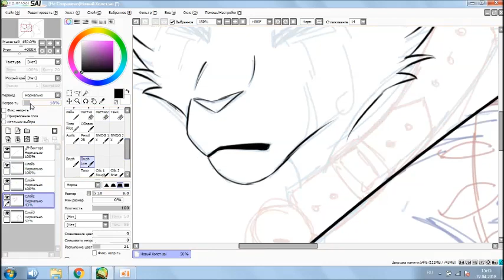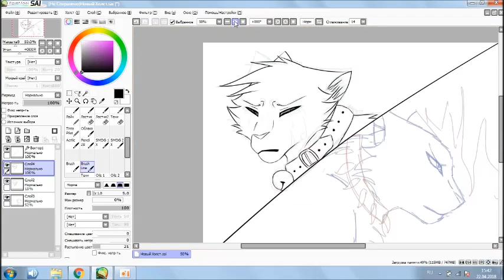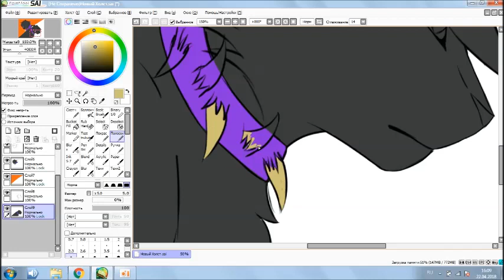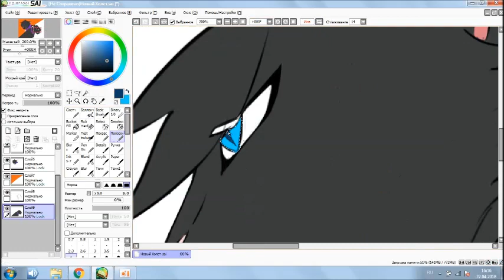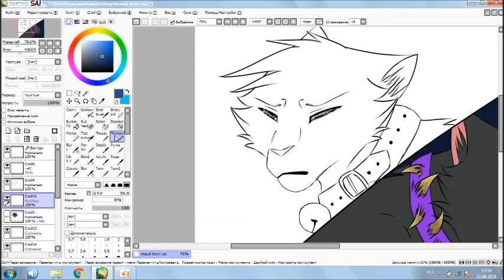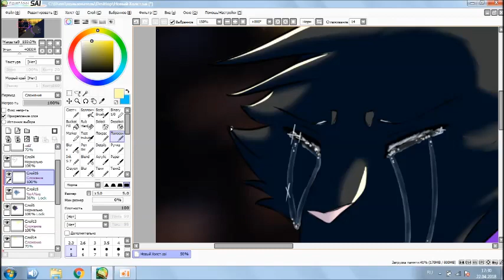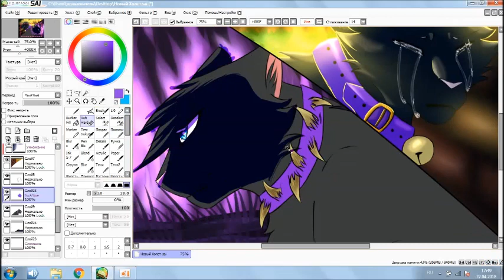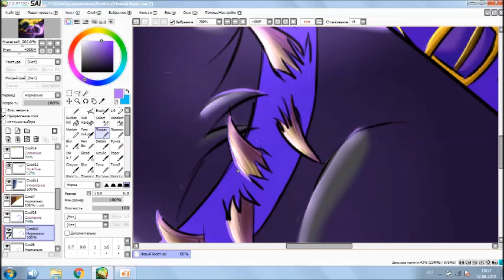[Speedpaint] - Scourge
READ THE DESCRIPTION. It will answer all your questions.

Character: Scourge
Character belongs to Erin Hunter.

Song: Imagine Dragons — Battle Cry
Program: PaintTool SAI
Deviantart: Islandescence
Recorded With: oCam
Editted With: Movie Maker
ЧИТАЙТЕ ОПИСАНИЕ. Там вы найдете ответы на все ваши вопросы. Но если нет, то спрашивайте :)

Персонаж: Бич
Персонаж принадлежит Эрин Хантер.

Песня: Imagine Dragons — Battle Cry
Imagine Dragons — Radioactive
Программа: PaintTool SAI
Deviantart: Islandescence
Запись: oCam
Редактор: Movie Maker